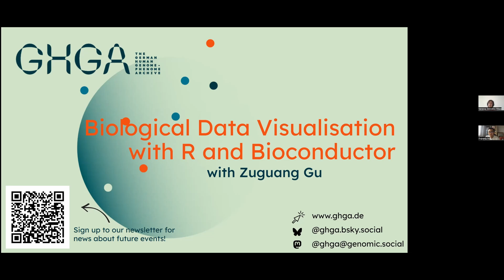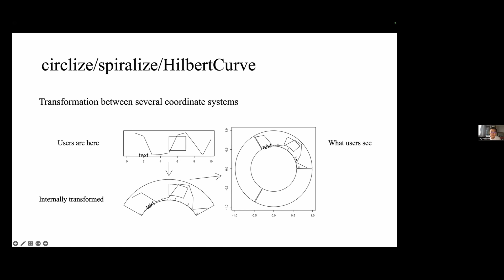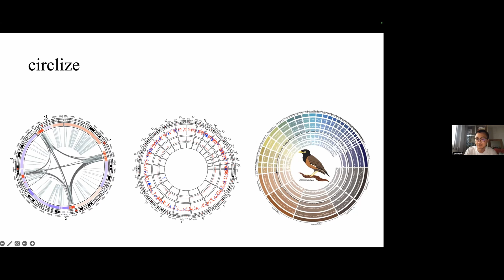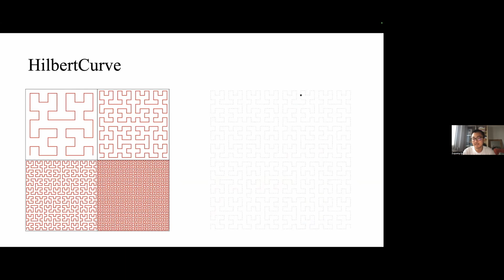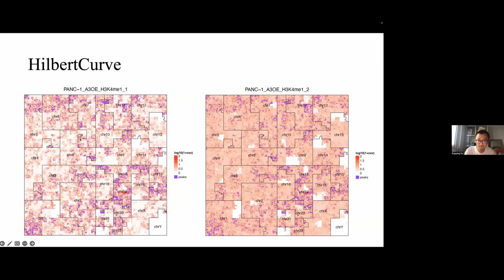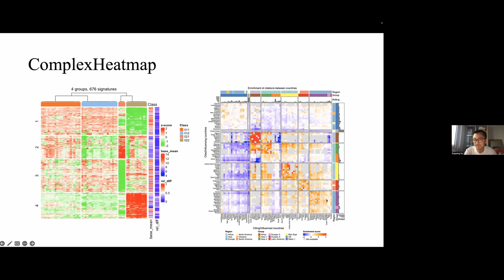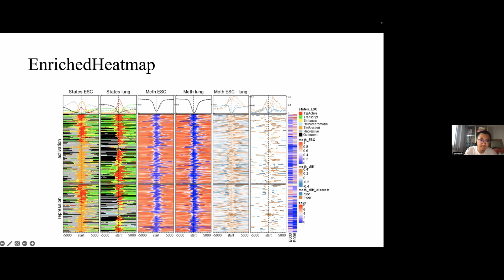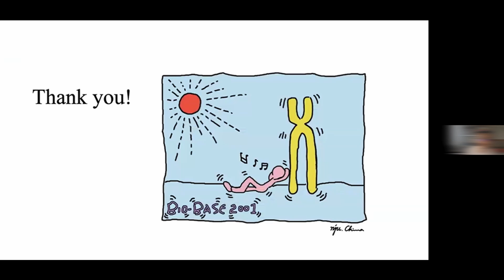GHGA Webinar: Biological Data Visualisation with R and Bioconductor - with Zugang Gu from DKFZ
This video is a recording of the GHGA Webinar "Biological Data Visualisation with R and Bioconductor" with Zugang Gu from the DKFZ and NCT